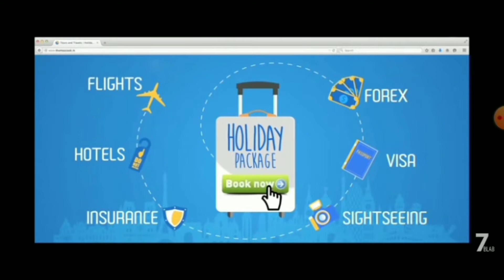no logic advertisements || funny roasting video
this is our family more channel links

Keep fun guys.